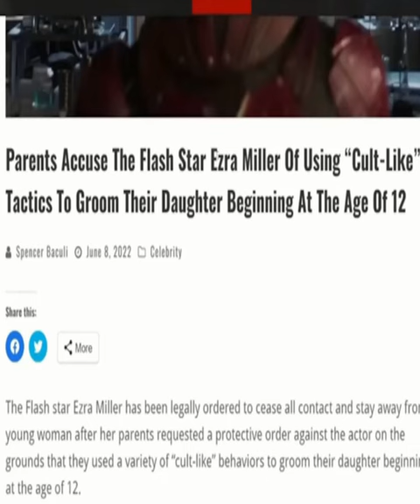The Flash movie will make everyone forgive Ezra Miller